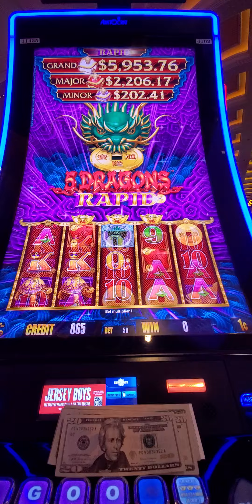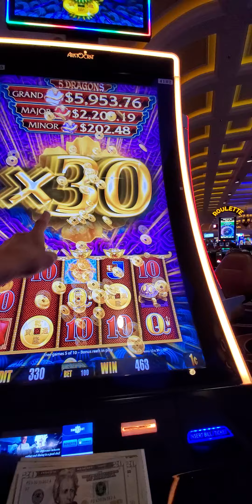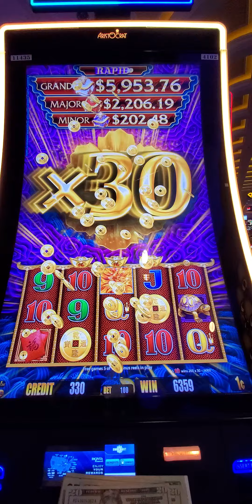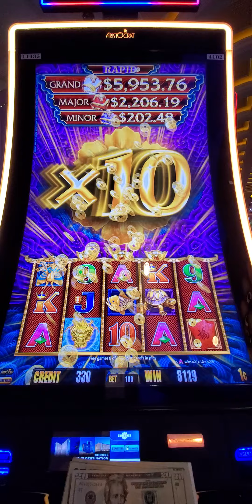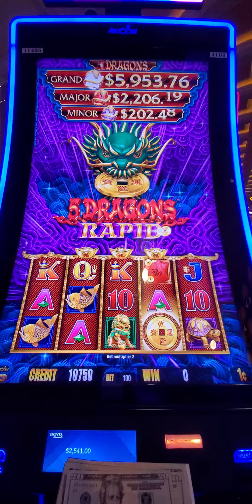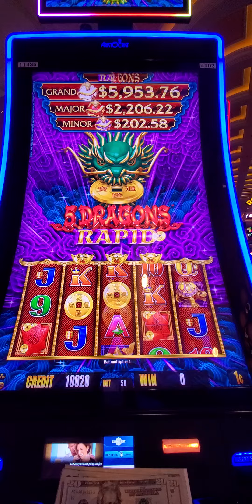1472. Rapid 5 Dragons slot. 20240529 200150